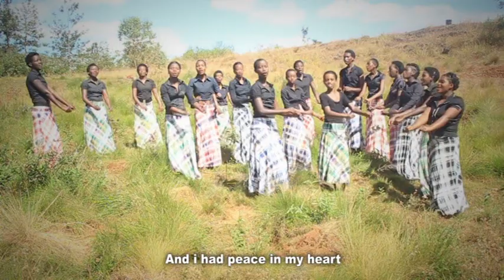Ku Musaraba by Choral Voix Du Salut | Eglise Umoja Musasa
Eglise Umoja |Paroisse NGOZI-KIREMBA
Album Imbaraga z'Imana
Mukomezwe mu ukwizera.
Sangiza abandi zino ndirimbo